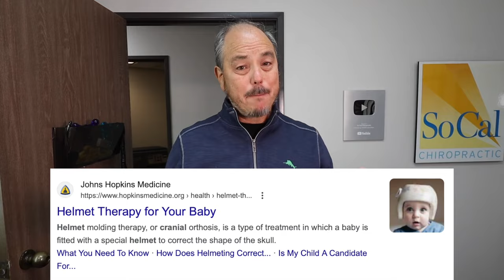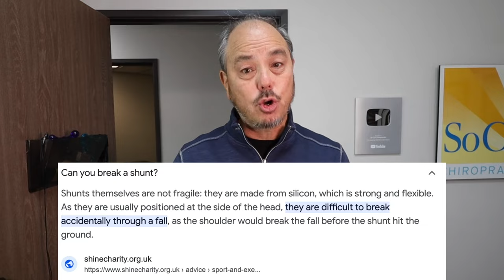Neurosurgeon Attacks Dr. Ace on TikTok over Baby Video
I have been blowing up on TikTok. The video this Neurosurgeon is reacting to was a video that I posted on YouTube that only got a half million views but on TikTok it got over 60 million views. This neurosurgeon was way off base criticizing my method. Not a single time he show any concern about the child. He only wanted to tear my video down because that is what his channel thrives on. He can not show any real healing work on his channel so he gathers likes and followers by criticizing videos he finds on TikTok. Sad existence when your life is so empty that you feel the need to spread misinformation and fear on the internet. Not sure what kinda doctor this guy is but he certainly seems to care about himself more than people. I made this video because I wanted to raise awareness that medical doctors should not be spreading misinformation and instilling fear simply to gain fame on the internet. Cheers. @SoCalChiropractic
Isaac was bone a preemie. The hospital kept him in intensive care for over 6 months. Laying him on his back and not moving him distorted his skull bones to a completely misaligned mess of a skull. Massive amounts of fluid filled his skull until the doctors implanted a SHUNT into his skull to drain the fluid into his stomach. The doctors upon releasing Isaac to the parents told them to KILLL their baby because he would be a vegetable his whole life. Hospitals can be so cruel. Please watch all three parts of this amazing story. I would love to hear what everyone thinks of Isaac's resilient body. I love what I do and I hope you love this story.
Chapter Links
00:00 Intro
00:54 Neurosurgeon TikTok Video
02:56 Dr. Ace's Reaction Video

Cracking Preemie Baby w/ Shunt & Hydrocephalus 3 Part Series